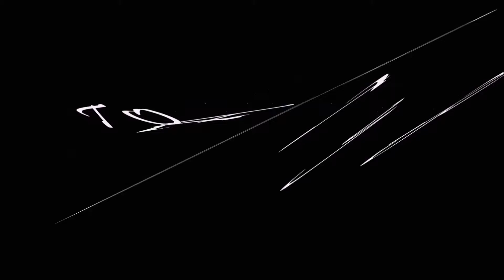Fredo Santana Passed Away !! RIP CHIRAQ LEGEND!!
Link to Amazon $500 Survey

Back At it Again TOASTY GANG !!! If you have any video request or comments and or suggestions dont be afraid to leave them below and remember to follow me on my social medias to get a shout out... "YA FEEL ME!!"